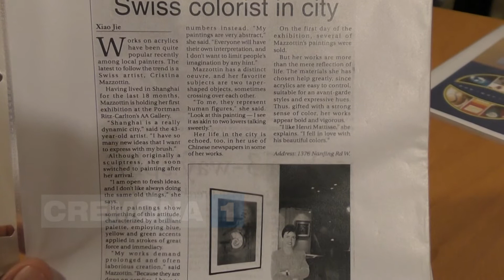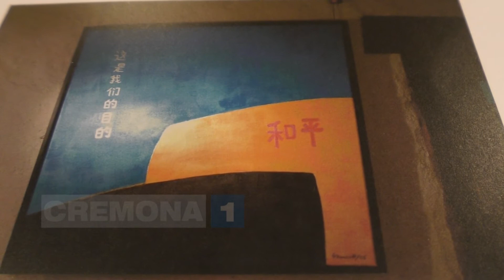Laboratorio di arte Raku nel casalasco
Allestire nel Casalasco un atelier e un laboratorio di arte Raku, la tecnica giapponese figlia di una tradizione millenaria. Una iniziativa che si deve a Cristina Mazzotti, artista svizzera con origini a Torricella del Pizzo e che proprio nel paese casalasco si stabilirà da marzo. Noi siamo andati a conoscere la sua arte e i suoi progetti presso l'Agriturismo La Torretta.